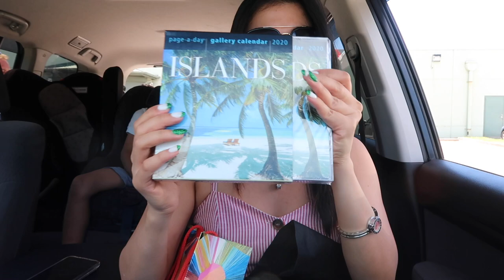NAG SHOPPING MUNA BAGO ANG CHRISTMAS PARTY SA ADELAIDE | NAG HAUL SA CAR